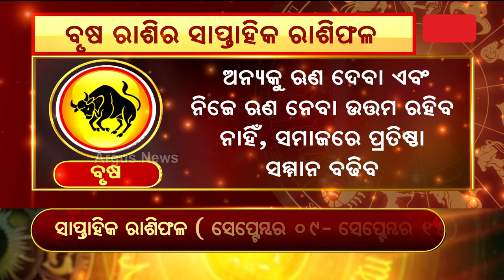Bhagya Bhabisyat || ବୃଷ ରାଶିର ସାପ୍ତାହିକ ରାଶିଫଳ